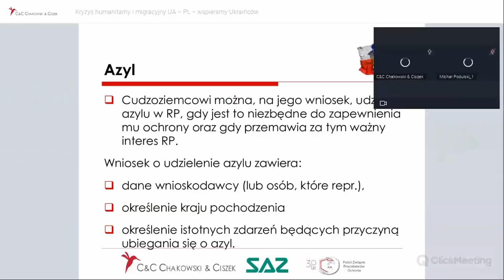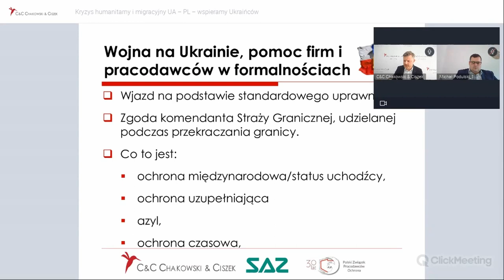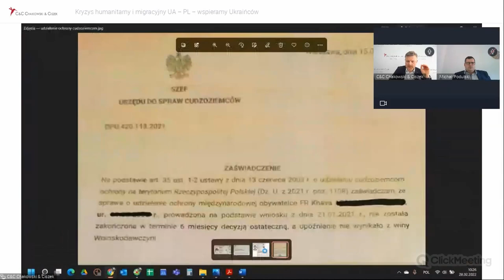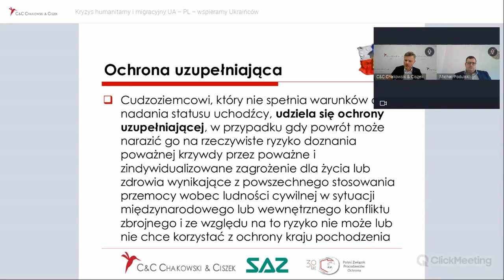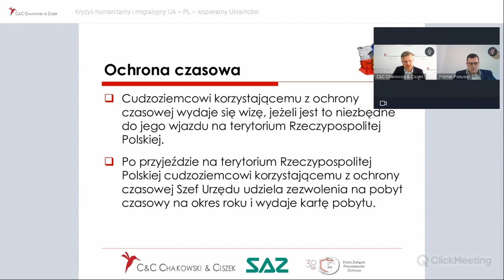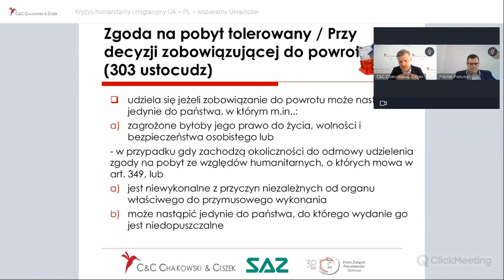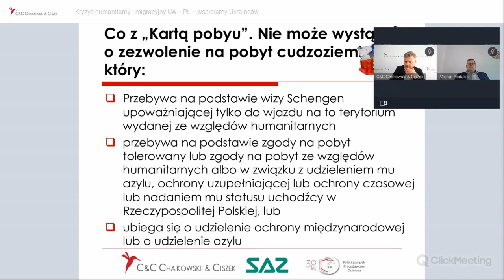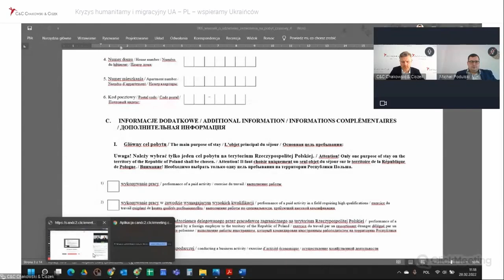Polscy pracodawcy pomagają uchodźcom z Ukrainy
Masz pytania? Zostaw komentarz lub skontaktuj się z nami

Webinar poprowadził r.pr. Przemysław Ciszek – Partner Zarządzający C&C Chakowski & Ciszek. Spotkanie zorganizowane we współpracy z Stowarzyszeniem Agencji Zatrudnienia oraz Polskim Związkiem Pracodawców Ochrona

Przez granicę ukraińską, na terytorium Polski przedostaje się tysiące osób. Są to zarówno członkowie rodzin i znajomi Państwa pracowników, jak również osoby, które będą w Polsce po raz pierwszy. Z uwagi na zakaz opuszczania terytorium naszego sąsiada przez mężczyzn w wieku 18-60 lat, są to głównie kobiety i dzieci. Z uwagi na fakt, że wiele firm chciałoby pomóc tym osobom, a nawet w przyszłości zaoferować im pracę, przygotowaliśmy spotkanie on-line aby poinformować Państwa o możliwościach w tym zakresie. Poruszone zostały również zasady działania w przypadku osób będących już w Polsce, którym kończą się dokumenty pobytowe albo prowadzone jest wobec nich postępowania w sprawie deportacji.

0:00 - Wstęp
2:30 - Pomoc firm i pracodawców
19:30 - Ochrona międzynarodowa/status uchodźcy
29:45 - Ochrona uzupełniająca
35:30 - Azyl
37:00 - Ochrona czasowa
49:00 - Zgoda na pobyt tolerowany
56:00 - Kiedy może pracować Uchodźca?
1:00:00 - Karta pobytu
1:10:30 - Co z rodzinami Uchodźców?
1:30:00 - Pytania uczestników

📢 Aby być na bieżąco ze wszystkimi informacjami dotyczącymi webinariów zapraszamy do obserwowania naszego profilu na LinkedIn